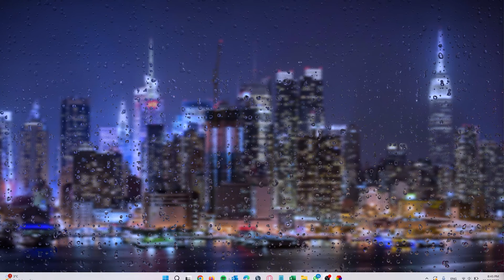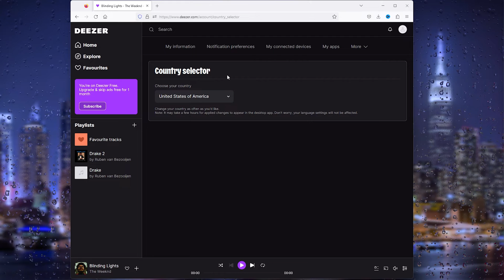How To Change Your Country or Region in Deezer - Full Guide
Discover a world of music beyond borders! Our full guide walks you through the steps to change your country or region on Deezer, unlocking a diverse range of musical experiences. Whether you've moved or simply want to explore different regional playlists, we've got you covered. Watch now and tailor your Deezer experience to your global music preferences!